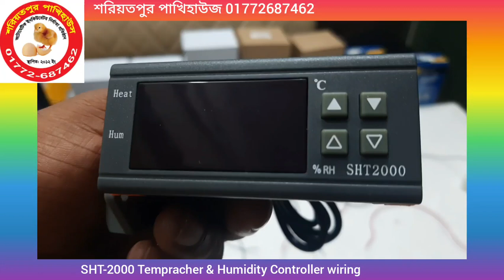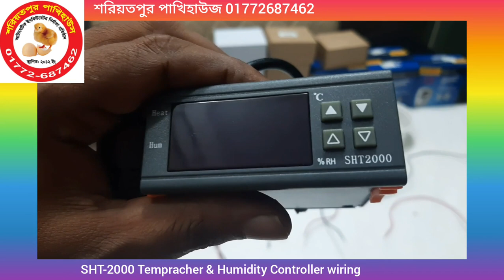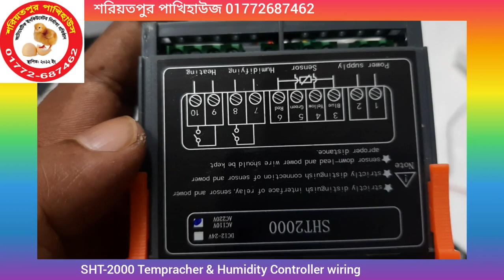sht2000 কন্ট্রোলার || তার কানেকশন || SHT2000 Thermostat Wire connection Bangla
অত্যাধুনিক ইনকিউবেটর বা ডিম ফোটানোর মেশিন, বিভিন্ন রকম টেম্পাচার কন্ট্রোলার, কন্ট্রোলার সার্কিট,সেটার ট্রে, হ্যাচার ট্রে, Timer, হিউিমিডিটি কন্ট্রোলার,HTC মিটার,আইপিএস,ইনভার্টার,১২ ভোল্ট ব্যাটারী ও ব্যাটারী চার্জার,স্বল্প মূল্যের জেনারেটর ও বায়োফ্লকের যন্ত্রাংশ সহ সকল কিছু পাবেন সুলভ মূল্যে।

■■ Product Description:-

● Products Name: SHT-2000 Tempracher Humidity Controller

● Tempracher & Humidity Controller

● Model: SHT-2000

● Power: 110V-220V

● Tempracher Zone: 20°C - 100°C

● Humidity Zone: 1% - 99%RH

● Output: Max 10A Directly Output

■Specifications

■ Operation Using Steps

SHT-2000 Temperature & Humidity Controller Setting:-
Press the “up” button once to display the starting temperature(humidity). Long press the “up” button for about 3 seconds,The required temperature(humidity) can be set by the up and down keys
Set the stop temperature( humidity):
Press the “down”button once to display the stop temperature(humidity). Long press the button for about 3 seconds and the stop temperature(humidity) number flashes. The required temperature(humidity) can be set by the up and down keys

Temperature( humidity) correction:
Press “up”  and “down button at the same time.

How to reset the product:
Press “down 1” and “down 2” for 3 seconds.

■■ SHT-2000 Temperature & Humidity Controller Price:- 1490 TK

■■ Good Quality 5"AC fan : 350 TK

■■ Humidity Fogmachine : 750TK

■■ Total Package : ( Controller + Fan + Humidity Fogmachine ) : 2500 TK

●● SHT-2000 ●● তাপ এবং আদ্রতা কন্ট্রোলার
সম্পর্কে জানতে নিচের লিংকে ক্লিক করুন ৷

■■ STC-3028 ■■ তাপ এবং আদ্রতা কন্ট্রোলার

Related key:-
SHT-2000
SHT2000
sht2000
sht২০০০
W1099
XK-W1099
STC-3028
ইনকিউবেটর কন্ট্রোলার
ইনকিউবেটরের তাপ এবং আদ্রতা কন্ট্রোলার
incubator controller
Egg Incubator Controller Bangladesh
Tempracher & Humidity controller
STC-3028 Temperature and humidity controller Settings
STC-3028 Temperature and humidity controller wiring
humidity controller
Tempracher controller
how to setting STC-3028
how to wiring STC-3028
Temperature And Humidity Controller Module Review
stc 3028 controller settings bangla
ইনকিউবেটর
ইনকিউবেটর কন্ট্রোলার সেটিং
ইনকিউবেটর তৈরি
How to make Egg Incubator at home
2 in 1 Thermostat
SHT-2000 Thermostat